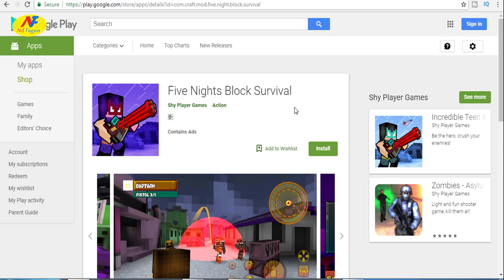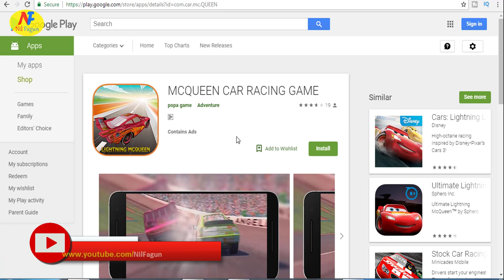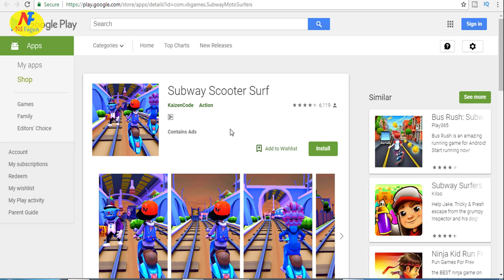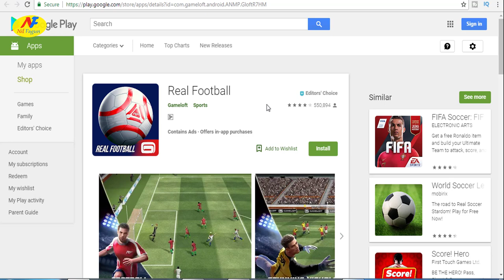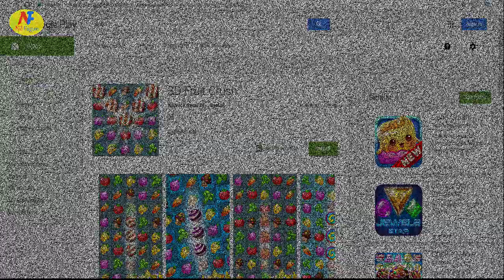Most HARMFUL apps for your android phone - বাংলা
** Most HARMFUL apps for your android phone
We have downloaded the app as per the requirement, without needing to verify which app is harmful for our mobile phone. As a result, our sweetheart's mobile has started to hang from different kinds of problems. So let's not know about some harmful apps.

এই ভিডিও হচ্ছে যারা android mobile ব্যবহার করে থাকেন শুধু তাদের জন্য । আপনি যে ব্রান্ডের ফোন ব্যবহার করেন না কেন যেমন; samsung, oppu huawei, nokia, xiami , lg, symphony, ইত্যাদি যে ফোন হোক না কেন এই টিউটোরিয়াল দরকার যদি আপনার ফোনকে hang থেকে বাচাতে চান । ধন্যবাদ